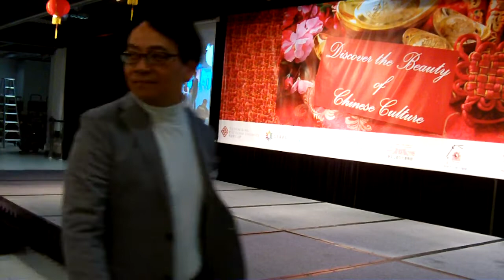理工大學 學生宿舍 2016 1 17 中國文化 藝術 音樂 武術 舞蹈 迎春晚會 1 致開幕詞